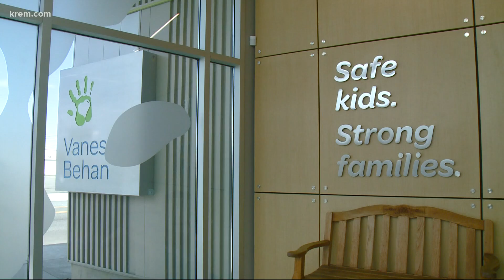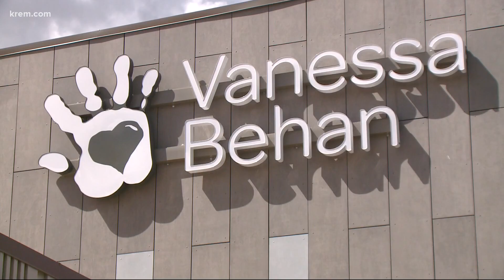'Every little bit helps' KREM Cares Diaper Drive 2021 underway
The 2020 KREM Cares Diaper Drive was canceled because of the coronavirus. The annual tradition is back this year to support local families and children.